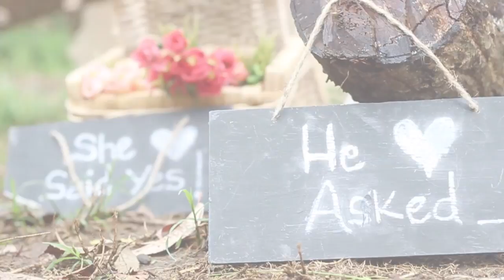Prewedding teaser invitation by proximity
susan dan dadang invitation